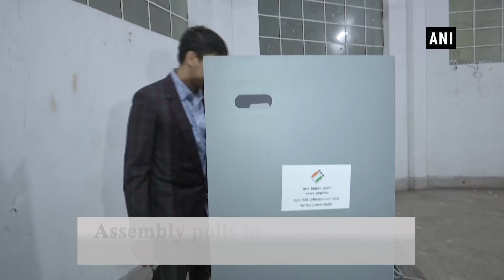Jharkhand Assembly elections: Voting for 4th phase begins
Dhanbad/ Deoghar/ Bokaro (Jharkhand), Dec 16 (ANI): Voting for the fourth phase of Jharkhand Assembly elections began on December 16. The polling will be held in 15 constituencies across the state.